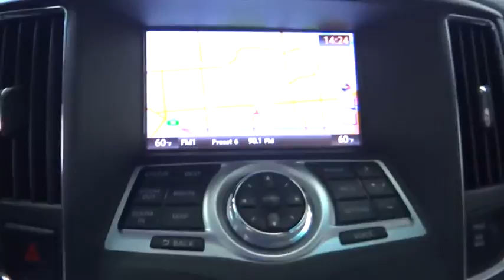2014 Nissan Maxima Costa Mesa, Huntington Beach, Irvine, San Clamente, Anaheim, CA PN1160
Used 2014 Nissan Maxima
2014 Nissan Maxima 3.5 SV W/PREMIUM - Stock#: PN1160 - VIN#: 1N4AA5AP3EC440915

Premium Technology Package (7 Touch-Screen Color Monitor w/VGA Display, Bluetooth Streaming Audio, Nissan Hard Drive Navigation System with Voice Recognition, and XM NavTraffic & NavWeather), Premium Package, BOSE Audio System, and Power moonroof. This is a 2014 Nissan Maxima 3.5 SV Premium Technology Package with only 27k miles. This vehicle is Pearl White with Charcoal Leather interior and is in traffic stopping condition. ONE OWNER AND CLEAN CARFAX!!If you're looking for an used vehicle in wonderful condition, look no further than this 2014 Nissan Maxima. You won't need to get out your tools for a long, long time when you drive this puppy home. It is nicely equipped with features such as Premium Technology Package (7 Touch-Screen Color Monitor w/VGA Display, Bluetooth Streaming Audio, Nissan Hard Drive Navigation System with Voice Recognition, and XM NavTraffic & NavWeather), BOSE Audio System, and Power moonroof. What a perfect match! This outstanding Nissan Maxima is available at the just right price for the just right person - You!We choose to take the stress out of the purchasing process. We work with third party sites to determine what is a fair price for our customers to ensure you will be happy with your buying experience.At Orange Coast Nissan, we select only the best pre-owned vehicles to offer our customers. Our commitment to your peace of mind is our #1 priority.That's why each vehicle has a certified quality inspection, 3-month, 3000-mile Power-train Warranty on each car, our 72-hour/250 mile Love It or Leave It return policy, free CarFax report and clean title guarantee. Shop Easy, Drive Happy!